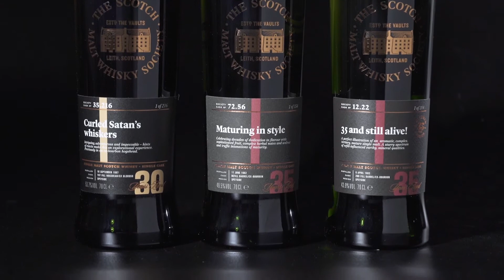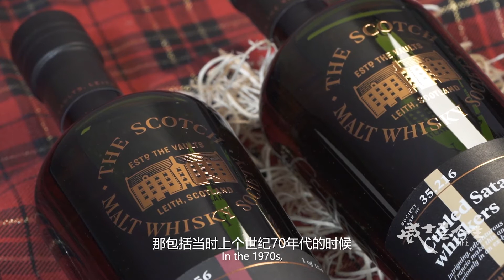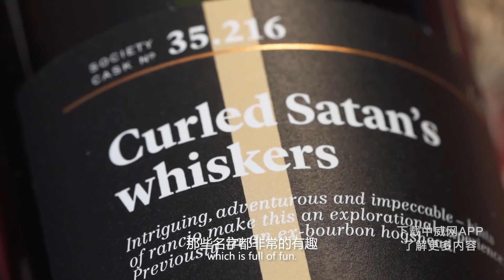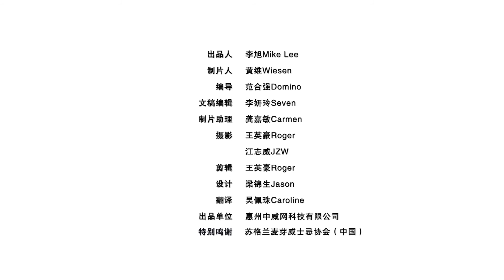威士忌人生：专访 | 威士忌是趣味横生的 · 苏格兰麦芽威士忌协会（SMWS）梁晶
梁晶，英文名Christina，苏格兰麦芽威士忌协会中国区董事总经理。她第一次接触单一麦芽是在2010年进入一家洋酒公司工作的时候，当时该公司旗下的品牌之一就是苏格兰麦芽威士忌协会酒。这为梁晶日后与苏格兰麦芽威士忌协会（以下简称SMWS）的结缘埋下了伏笔。